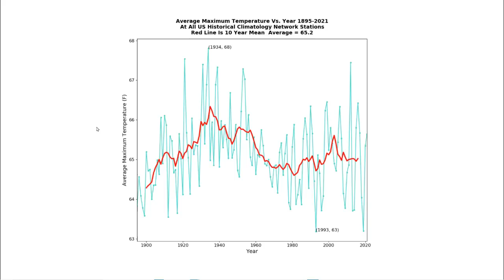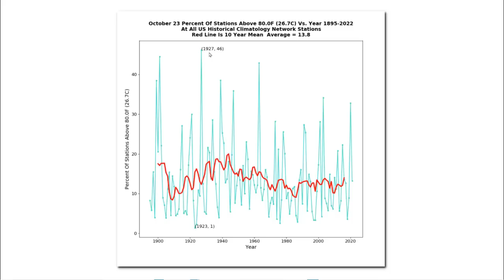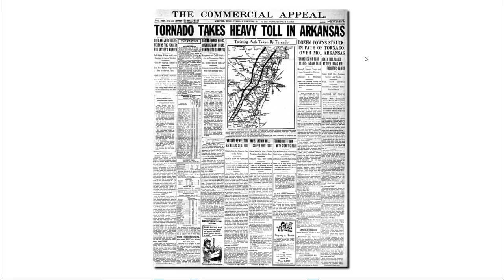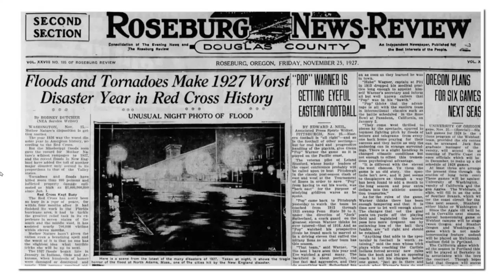A Low CO2 October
People who claim the weather was better at lower levels of CO2 are not telling the truth.